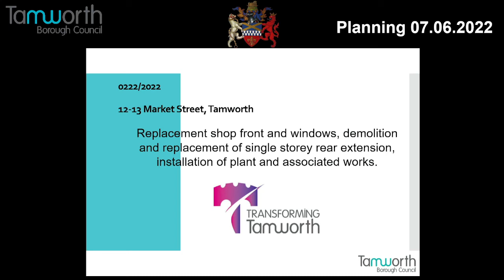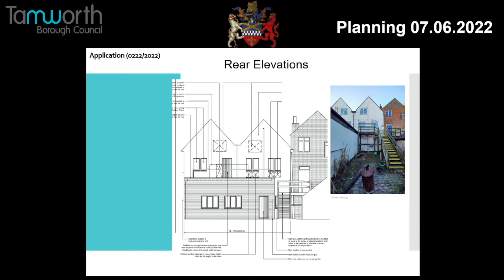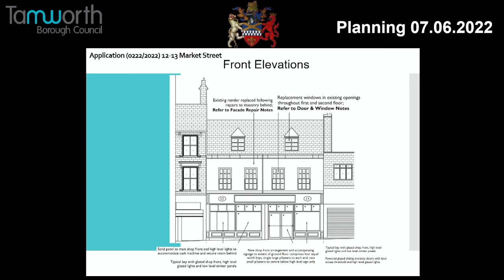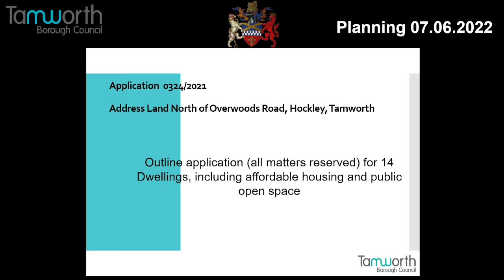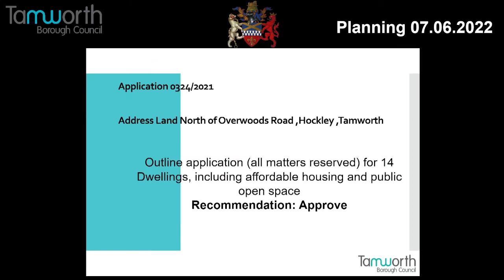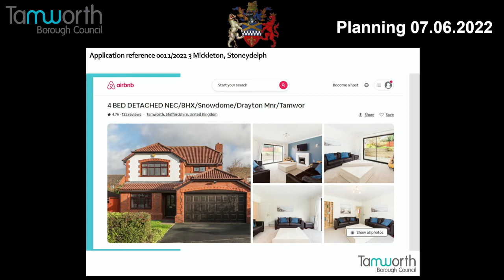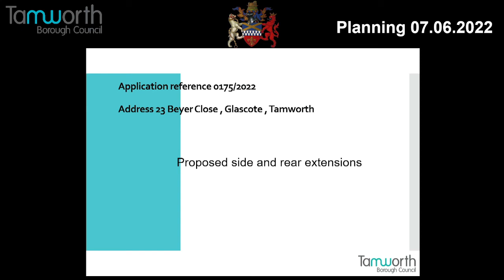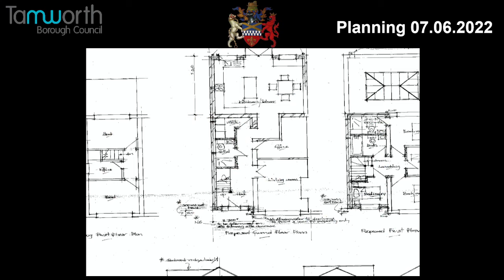Tamworth's Planning 07.06.22